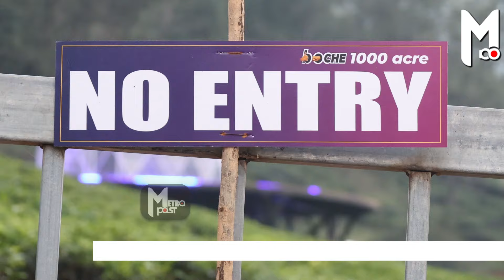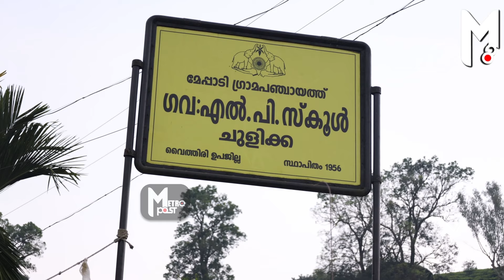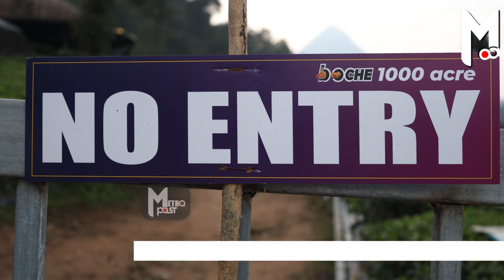ബോചെ 1000 ഏക്കർപദ്ധതിക്ക് പിറകിൽ ബോചെ മാത്രമല്ല !ചില മന്ത്രിമാരും ? | EXCLUSIVE REPORT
മുഖ്യമന്ത്രി പിണറായി വിജയനെയും മറ്റ് മന്ത്രിമാരെയും കവചമാക്കിക്കൊണ്ട് ബോബി ചെമ്മണ്ണൂര്‍ ഉള്‍പ്പടെയുള്ള ഭൂമാഫിയക്കാര്‍ കാണിക്കുന്ന കാപട്യത്തിന് ആരൊക്കെയാണ് ഒത്താശ ചെയ്യുന്നത്.